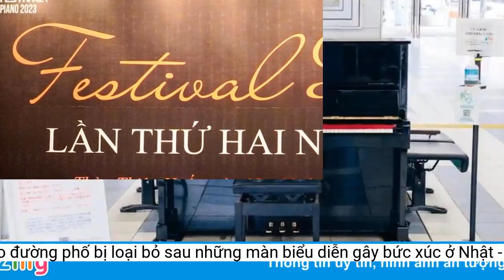Piano đường phố bị loại bỏ sau những màn biểu diễn gây bức xúc ở Nhật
Giới chức thành phố Kakogawa (Nhật Bản) quyết định cất một cây đàn piano trên đường phố, sau khi một số người đã chơi quá lâu so với giới hạn 10 phút hoặc chơi quá to.Chiếc đàn piano này được vận chuyển đến đây từ một nhà mẫu giáo địa phương. Giới chức thành phố cho biết nhiều người đã chơi đàn vượt quá giới hạn 10 phút - thậm chí một người đàn ông được cho là đã chơi trong một giờ - trong khi những người khác đã vi quy tắc về việc “hát to” hoặc chơi đàn “với âm lượng lớn”, ngay cả trong khi nhà ga đang phát thông báo. Điều này khiến một số hành khách bức xúc.
Guardian dẫn nguồn tin từ truyền thông địa phương cho biết các quan chức ở Kakogawa, phía Tây Nhật Bản, loại bỏ nhạc cụ này khỏi sảnh chính của nhà ga đường sắt chỉ sáu tháng sau khi nó được đặt ở đây để phục vụ công chúng.
Một cậu bé cho biết “rất buồn” khi thấy cây đàn bị loại bỏ, nhưng rất vui vì đã có cơ hội chơi nó. “Tôi hy vọng những cây đàn piano đường phố được lắp đặt trên khắp Nhật Bản”, cậu bé nói.
 Một cây đàn piano đường phố ở Kakogawa, Nhật Bản. Ảnh: Hội đồng Thành phố Kakogawa.
Trong khi một số hành khách đi tàu chắc chắn sẽ hoan nghênh động thái này, những người khác lại buồn bã trước việc cây đàn bị loại bỏ.
“Piano mang tính giải trí và mang lại nụ cười trên khuôn mặt mọi người. Tôi chỉ hy vọng những người chơi khác có cách cư xử tốt để những cây đàn piano đường phố ở các ga khác không bị loại bỏ”, một cô gái nói với NHK.
Đài NHK cho biết sau khi các yêu cầu kiềm chế bị ngó lơ, thành phố đã quyết định chiếc đàn piano sẽ phát ra nốt nhạc cuối cùng tại đây vào lúc 21h tối 7/5.
Tuy nhiên, BBC cho biết vẫn còn hy vọng cho những người yêu âm nhạc địa phương. Các quan chức Kakogawa khẳng định họ không loại trừ khả năng di chuyển đàn đến nơi mà tiếng đàn không xung đột với thông báo của nhà ga hoặc cho phép các nghệ sĩ đường phố chơi trong thời gian giới hạn.